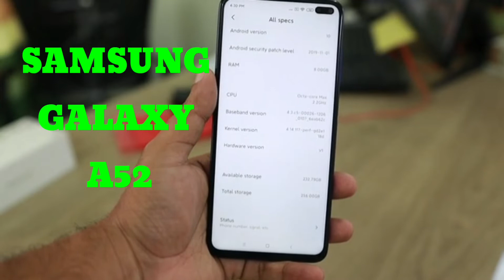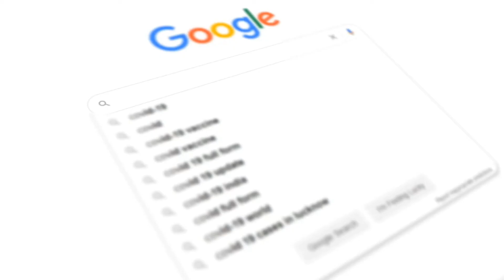Samsung A52 للتتعرف اكثر حول هاتف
Fiche Technique Samsung A52

Samsung

A52

Comparatifs

Fiche

Fiche Technique Samsung A52MarqueSamsungTéléphone PortableSamsung A52RéférenceDimension (L x H x P)7.5 x 15.9 x 0.8 mmPoids189 gType carte SIMNano SimDouble Puce (SIM)Double PuceEtanche12504 Type EcranSuper AMOLED 90Hz, 800 nitsTaille Ecran6.5 poucesRésolution Ecran2400x1080 px  Densité 407 ppiProtection EcranCorning Gorilla Glass 5 SystémeAndroid 11, One UI 3.1ChipsetQualcomm SM7125 Snapdragon 720G (8 nm)Processeur (CPU)Octa-core (2x2.3 GHz Kryo 465 Gold & 6x1.8 GHz Kryo 465 Silver)Puce Graphique (GPU)Adreno 618CapteursLecteur d'empreinte sous écran, optique
Accélérométre
Gyroscope
Proximité
Boussole
 Mémoire Vive (RAM)8 GoSupport cartes mémoire18 microSDXC  Mémoire stockage (Disque)128 Go Appareil Photo Arrière64 mégapixels
4 Capteurs
64 MP, f/1.8, 26mm (wide), 1/1.7X
12 MP, f/2.2, 123˚ (ultrawide), 1.12µm
12 MP, f/2.2, 123˚ (ultrawide), 1.12µm
5 MP, f/2.4, (depth)
LED flash, panorama, HDR
4K@30fps, 1080p@30/60fps; gyro-EISAppareil Photo Selfie32 mégapixels
32 MP, f/2.2, 26mm (wide), 1/2.8 mégapixels
HDR
4K@30fps, 1080p@30fps Type réseau4G LTEWiFi  Wi-Fi 802.11 a/b/g/n/ac, dual-band, Wi-Fi Direct, hotspotUSB  USB Type-C 2.0, USB On-The-GoBluetooth  Bluetooth Bluetooth 5.0, A2DP, LEInfrarouge GPS  GPS A-GPS, GLONASS, GALILEO, BDSNFC  NFC market/region dependentPrise Jack  3.5mm jackRadio FM  Batterie4500 mAh  non amovible
Fast charging 25W, 50% in 30 min (advertised)Batterie Chargement sans fil  Chargement sans fil